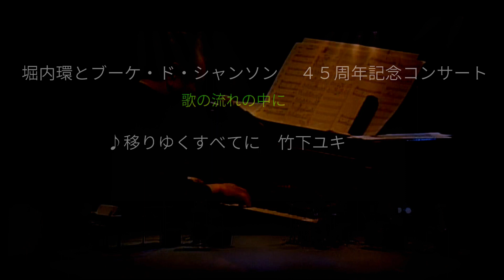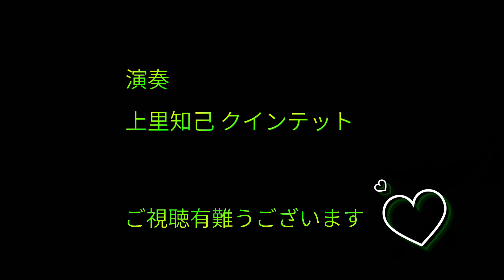移りゆくすべてに♪ 竹下ユキ (Yuki Takeshita) (Everything must change 日本語詞 吉田美奈子)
♪Everything must change   Words & Music  Benard Ighner 1974   Japanese Lyrics　吉田美奈子 MInako Yoshida)
再掲載　堀内環とブーケ・ド・シャンソン、４５周年記念コンサートより。
２０１１年６月１２日　きゅりあん・大ホールでの録画（映像制作協力 V.Crew）により作成。